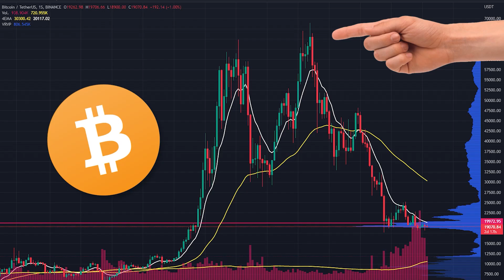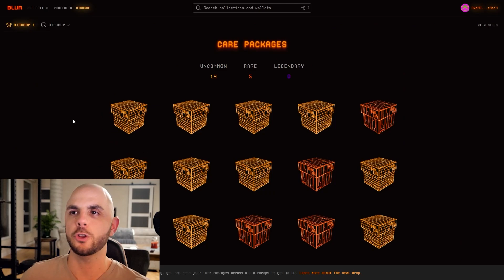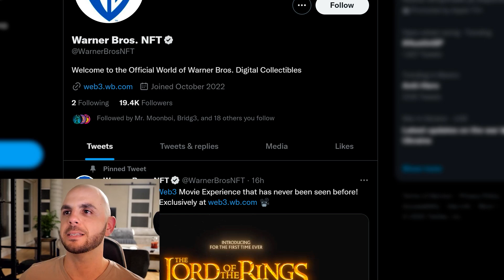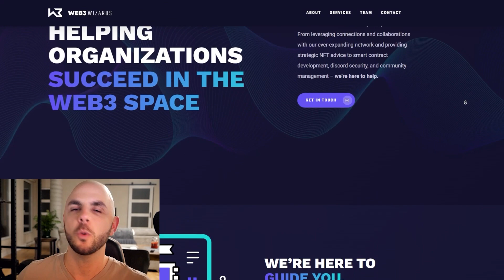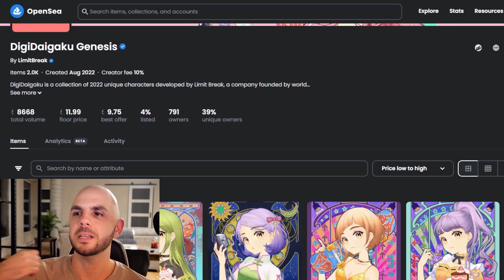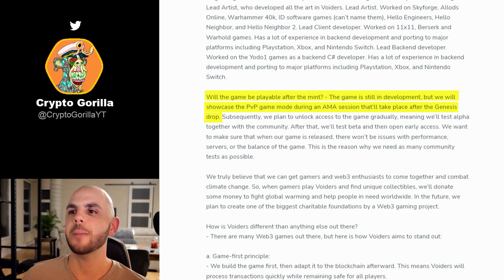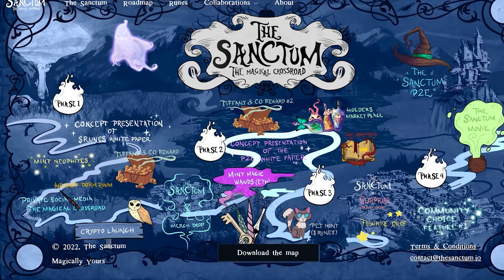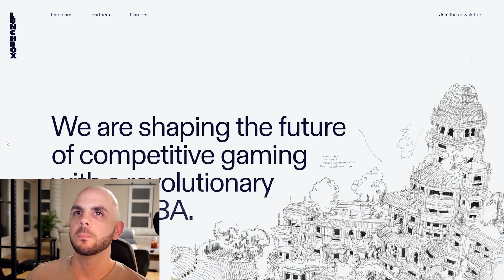Upcoming NFT Projects and FREE Airdrops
In this video I discuss airdrops like Aptos, Sui, zkSync and Blur, brand projects like Toys r us, Warner Brothers LOTR drop, and Rolling Loud's Loudpunx, and gaming projects such as OhBabyGames, Voiders, Sanctum, Lunchbox Games, Star Symphony, Zuckbots, and HomaGames.

**Links**
Airdrops

**Timestamps**
00:00 Intro
00:22 Market outlook
01:02 Aptos
01:28 Sui & zkSync
01:50 Blur
03:40 Toys R Us (SOL)
04:28 Warner Brothers LOTR (Eluv)
07:33 Loudpunx (ETH)
09:17 Gaming projects
09:56 OhBabyGames
11:08 Voiders (ETH)
12:22 HomaGames (ETH)
13:58 Sanctum (ETH)
14:30 Zuckbots (ETH)
15:39 Star Symphony
15:54 Lunchbox Games (SOL)
16:20 Outro